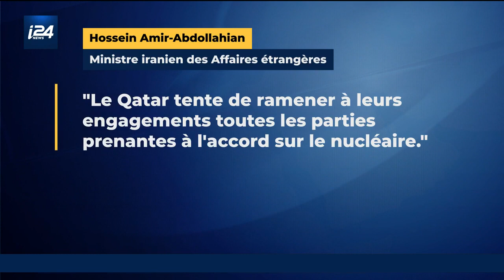L’Iran a reçu des messages via le Qatar pour relancer les négociations sur le nucléaire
L'Iran a reçu par l'intermédiaire du Qatar des messages de la part des pays impliqués dans les négociations sur le dossier nucléaire, a annoncé dimanche son chef de la diplomatie Hossein Amir-Abdollahian en accueillant son homologue qatari.
"Aujourd'hui, nous avons reçu des messages des autres parties membres de l'accord sur le nucléaire par l'intermédiaire du ministre des Affaires étrangères du Qatar", a annoncé le ministre au cours d'une conférence conjointe à Téhéran avec Mohammed ben Abderrahmane Al Thani.